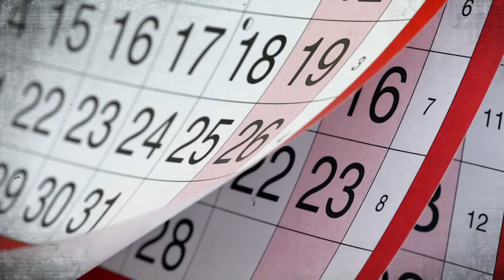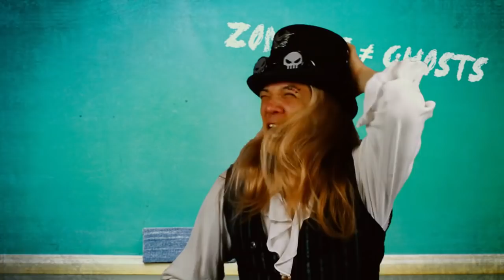Zombie Lake - Count Jackula Horror Review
Zombie Lake is a mostly forgotten entry into the nazi zombie subgenre. Now, when you get down to it, there is a very short list of expectations required to call yourself a "zombie nazi movie."

1) You must be a movie
2) The movie must have zombies
3) The zombies must also be nazis

It's real simple. So of course they decided to add a heartwarming family plot. Making it the first (and only) nazi zombie movie that is in anyway pro-nazi. WHAT THE FUCK?!

Dani "Danzku"
Katrina James
Matthew Ianonne
Micheal J. Smith
Nick Anthony
Sarah Dunphy
Tony Goldmark

THE FRIGHT KNIGHTS
Abel Coronado
Angel
Avalon Parson
Brandon Inoue
Bree Juola
David Gibb
Dax "Dax Strife" Cardona
Dukect
Jesper Julskov Schlie
Jon Evans
Joseph Moore
Karen
Matthew Iannone
Meredith Martin
Michael "PsychoticDreams" Bently
Michael Ederer
Michael Letsch
Micheal Brodhead
Morgan Cahall
Morgan Funder
Nick Gibson
Sean Moore
Seth Adam Sher
Seth Lindburgh
Shire
Sofie Liv Pedersen
Stanton McCandlish
Stephanie Carroll
Steven Bain-Smith
Susannah Paletz
Thomas J Keely
Tracy Ingle
Tyler Morse
Vicente Esidro
William Shen
Xaria Byron
Zach Hurst